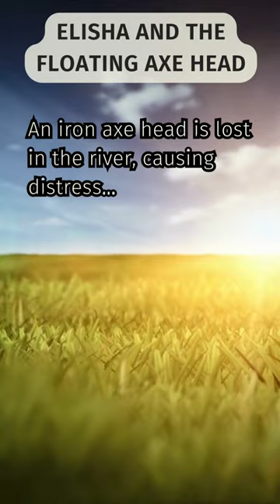Bible Fact | The Floating Iron Axe Head: Elisha's Surprising Miracle!